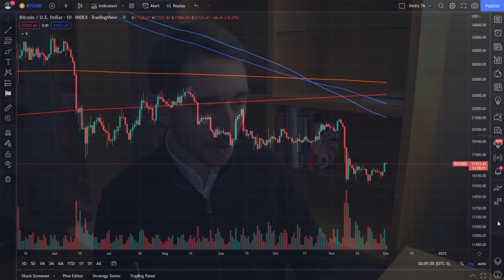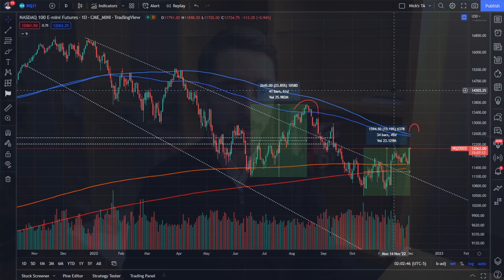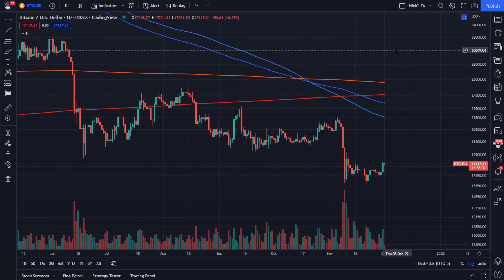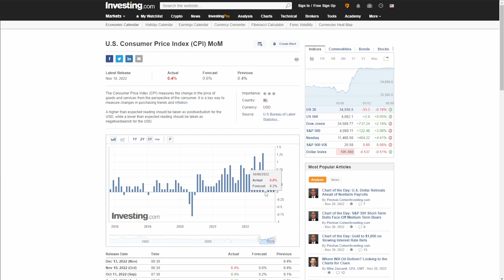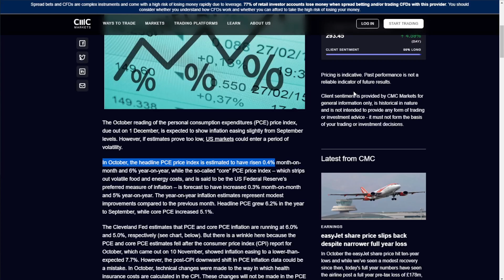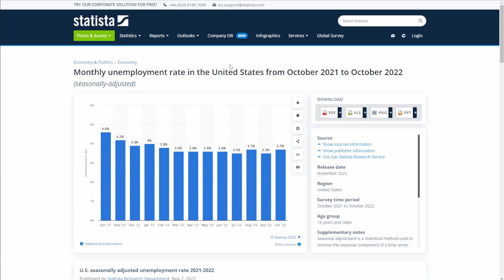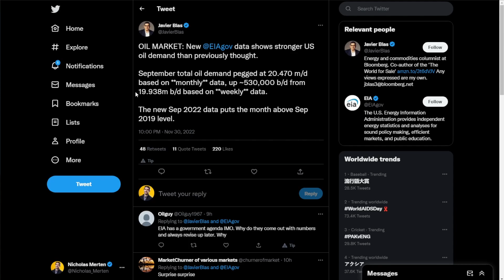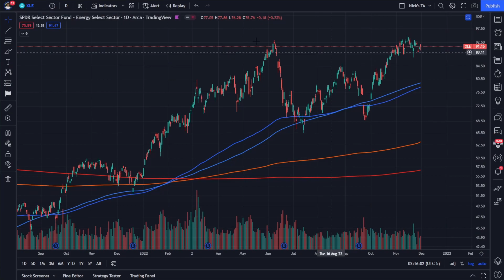The Bitcoin Trap That No One's Talking About...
If you like this video, one of the best ways you can support us is by dropping a like 👍